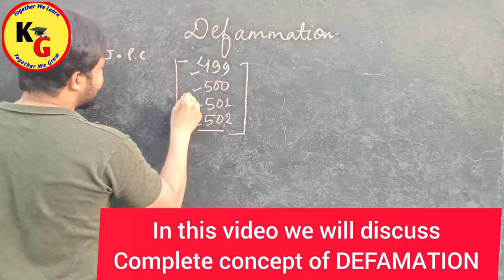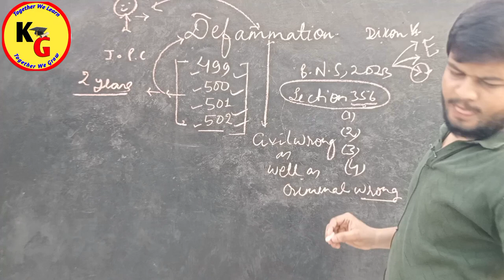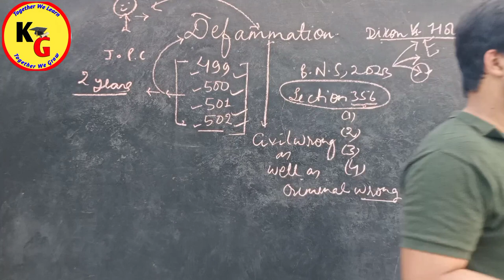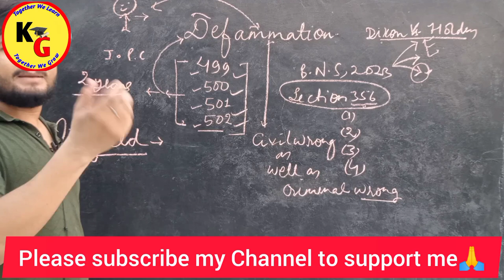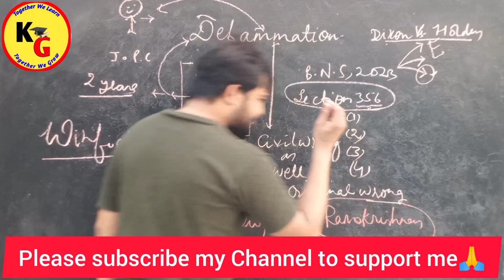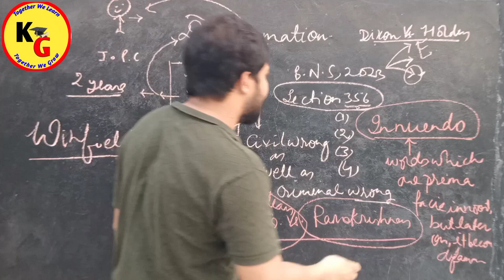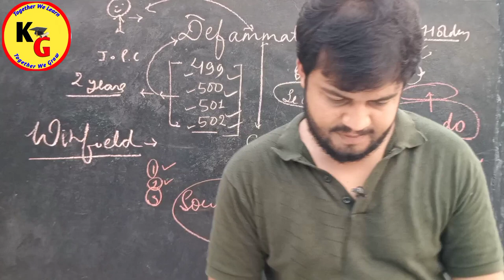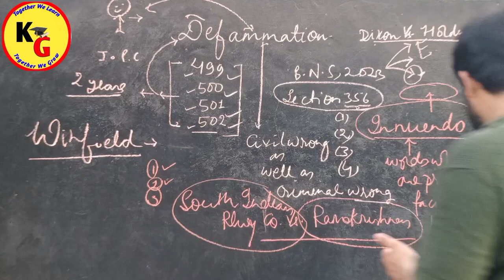DEFAMATION under Law of Torts Complete Concept with case laws | Rajan Yadav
DEFAMATION under Law of Torts Complete Concept with case laws | Rajan Yadav @PWLawWallah#knowledgegrip

IN this video we will discuss complete concept of Defamation .

ID - ra.jan9827